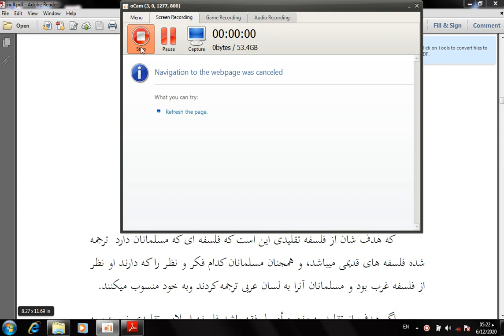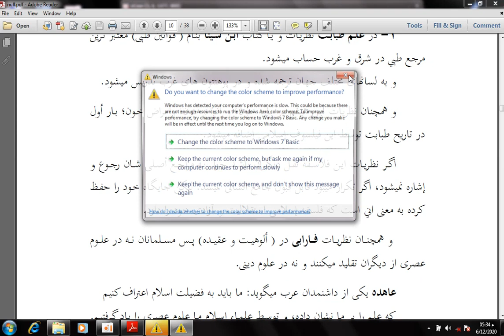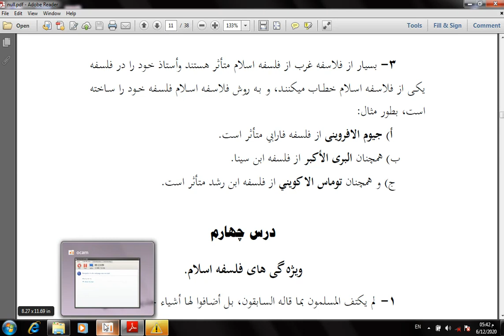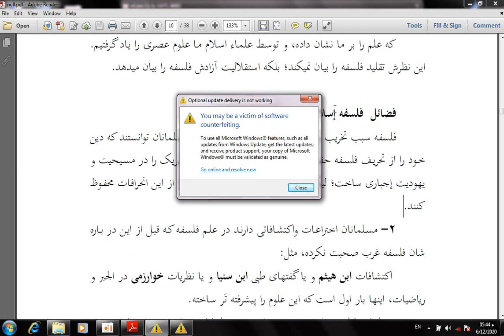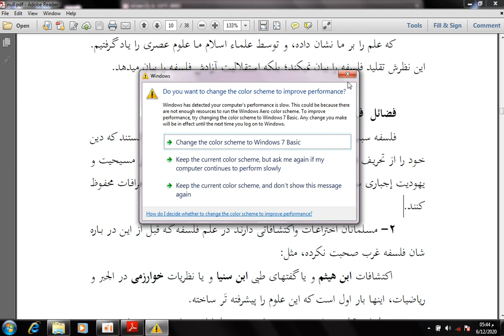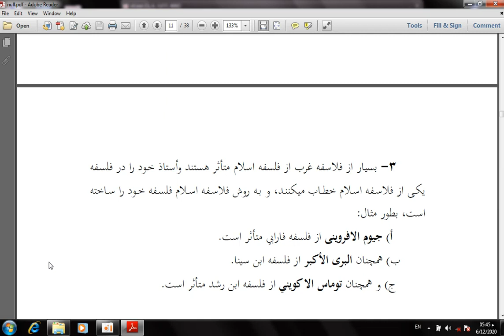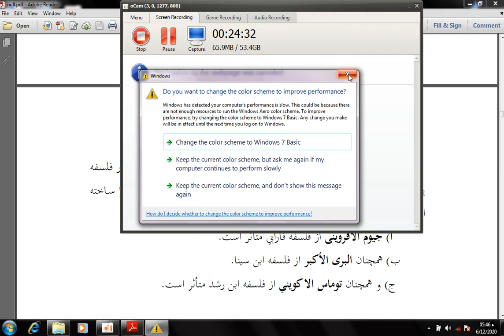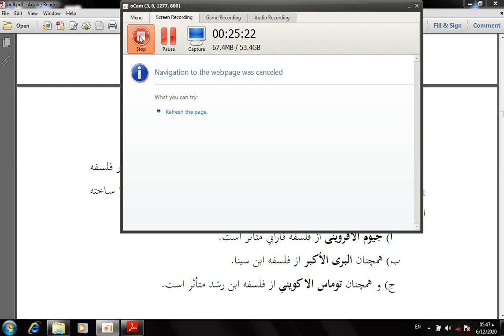افکارفلسفی درس دوم بخش دوم